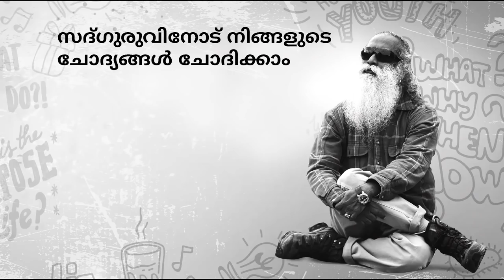സ്വവര്‍ഗാനുരാഗം മതത്തിന് എതിരാണോ? | Homosexuality | സദ്ഗുരു മലയാളം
അടുത്തയിടെ സുപ്രീം കോടതി സെക്ഷന്‍ 377 റദ്ദാക്കിയതിനെ കുറിച്ചും സ്വവര്‍ഗ്ഗാനുരാഗത്തെ കുറിച്ചുമുള്ള ഒരു ചോദ്യത്തിന് സദ്ഗുരു ഉത്തരം പറയുന്നു, അതും മതവുമായി ബന്ധപ്പെട്ട വിഷയത്തെ കുറിച്ചും അദ്ദേഹം സംസാരിക്കുന്നു.